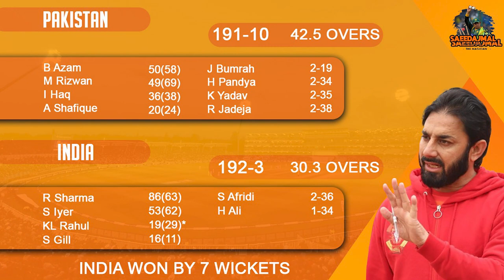Pathetic performance by Pakistan | India Rocks | Saeed Ajmal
Saeed Ajmal is a Pakistani cricket coach and former cricketer, who played all forms of the game. He is a right-arm off-spin bowler who bats right handed. Regarded as one of the best spinners and one of the most precise fielders of all time in the world of his era, Ajmal was rated the best ODI and T20I bowler in the world and second in Tests at various times between 2011 and 2014. He was especially noted for his defensive fielding, particularly catching, ground fielding, and throwing from his most common position of backward point.